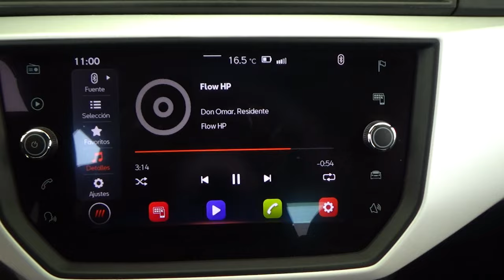Seat / Ibiza / 2021 - 24265